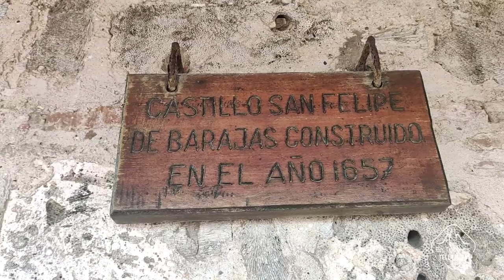EnTaconesTv desde Cartagena... el Castillo de San Felipe, Ciudad amurallada...